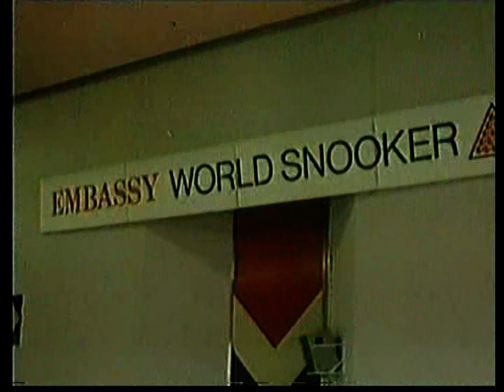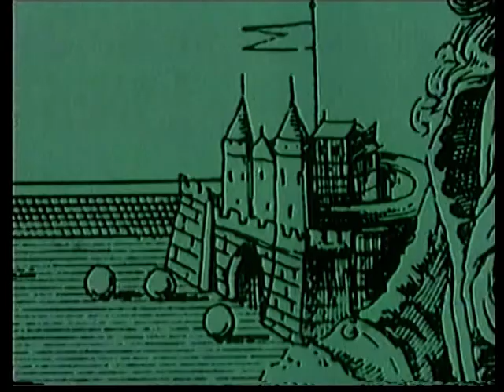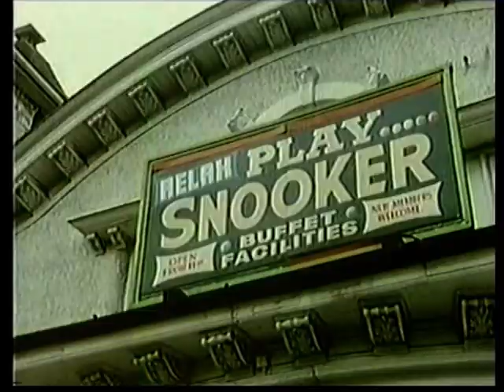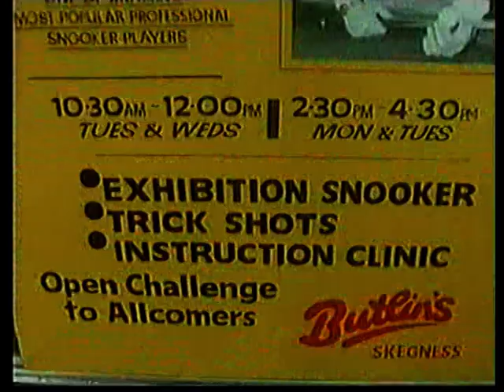This England (1978) Snooker Documentary - ITV Granada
Documentary featuring Jim Meadowcroft, David Taylor, John Virgo, Norman Clare, Willie Smith and Joyce Gardner and also locations such as Bacup, Lancasire.